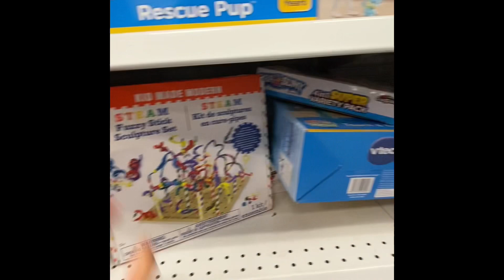KOOLWHEELS At the Ross Hunt ?